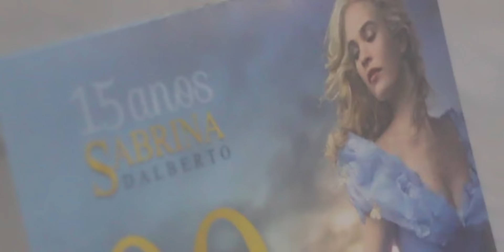CHEGUEI DE SURPRESA E CANTEI A MÚSICA CINDERELA NOS 15 ANOS DA SABRINA - Mileninha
Mileninha com 9 anos de idade canta na festa da sua amiga Sabrina.

༺✮•°◤ MILENINHA  ◥°•✮༻